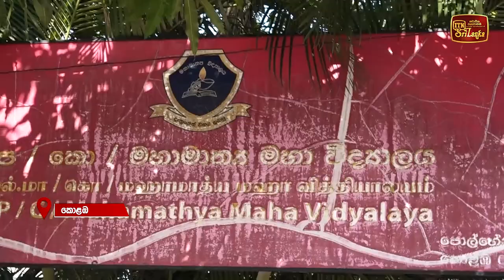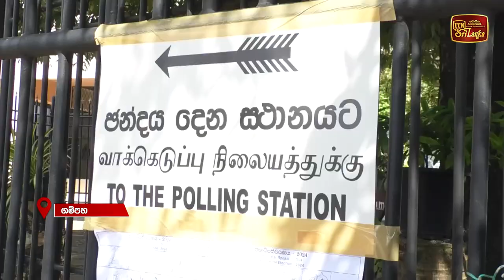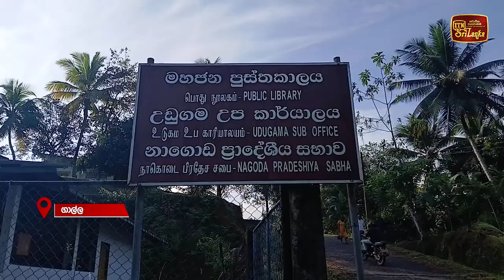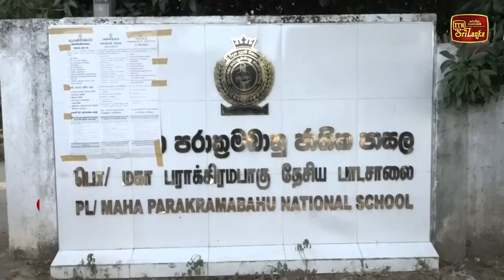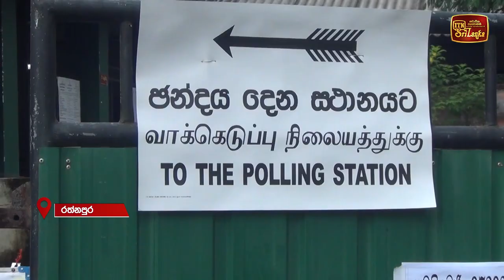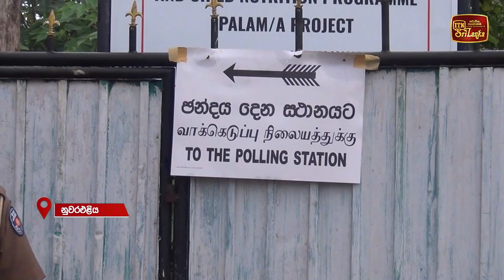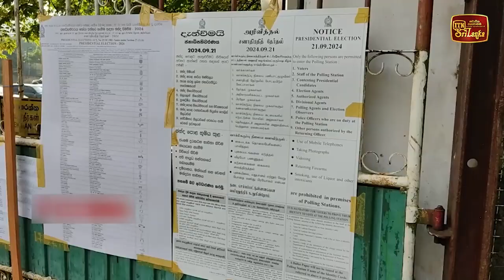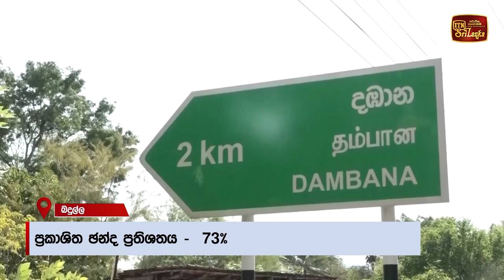ඡන්ද ප්‍රකාශ කිරීම ඉහළ මට්ටමක